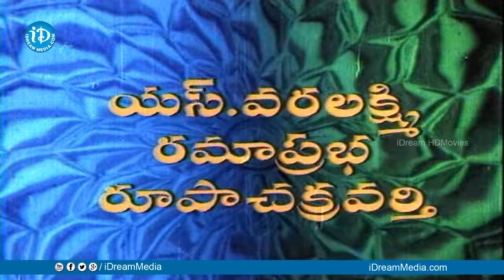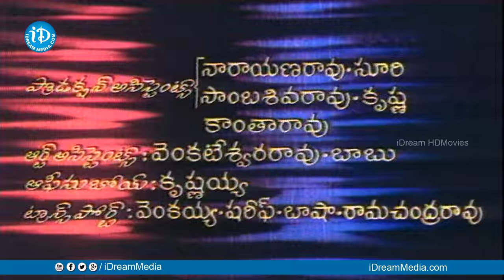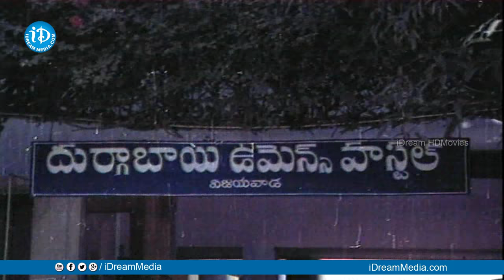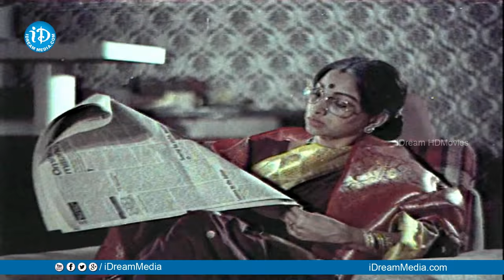Korukunna Mogudu Full Movie | Sobhan Babu, Lakshmi, Jayasudha | Katta Subbarao | Satyam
Watch Korukunna Mogudu Full Movie, Starring Sobhan Babu, Lakshmi, Jayasudha, Satyanaryana, Nutan Prasad, Ramaprabha among others. Directed by Katta Subbarao and Produced by Jagarlamudi Radhakrishna Murthy. Music composed by Satyam.